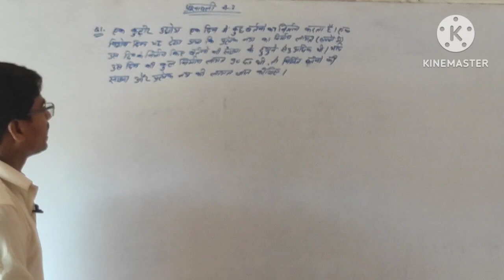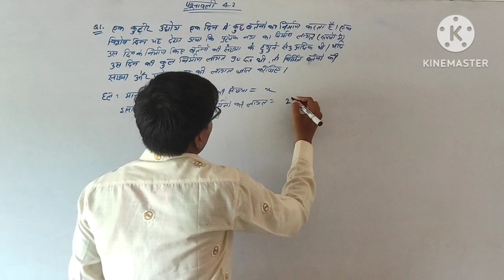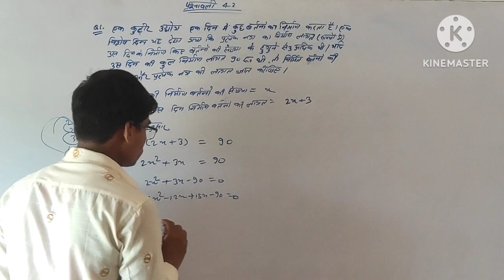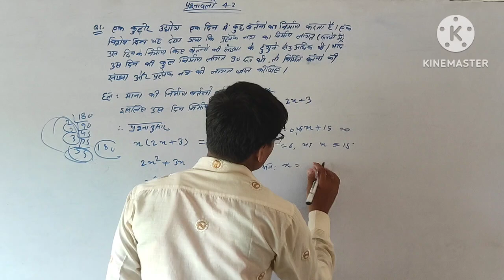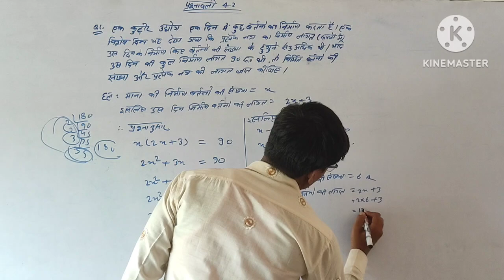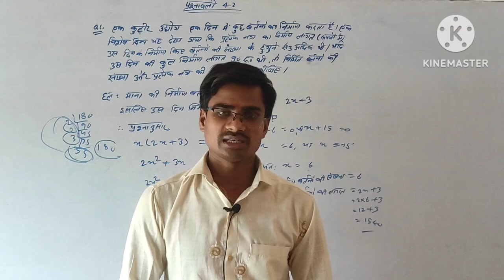mathematics गुणनखंड विधि से द्विघात समीकरण का मूल ज्ञात करेंप्रश्नावली 4.2 समाप्त#भाग8#वर्ग10वां#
1. Math Concepts In Easy Way
2. Math cocepts Of Fifth,Eight ,Nineth and Tenth In easy way.
3. English grammar to easy concepts to learn.
4. Translation  learn to easy way.
5. Accountancy in easy way
    VSP Math Mishal channel.
6. Science Objectives, Socia-lScience  Objective  to  easy way to learaned.
7. Hindi grammar to learn to easy way.
8. Sanskrit grammar to learn to easy way.
9. Nineth to Tenth all subject to easy way to read.
10. Commerce, Intermediate, Matriculation, B.Com

SHOW LESS